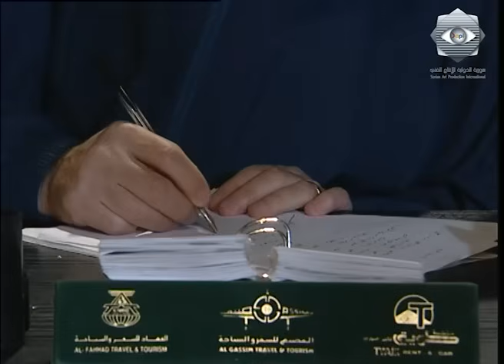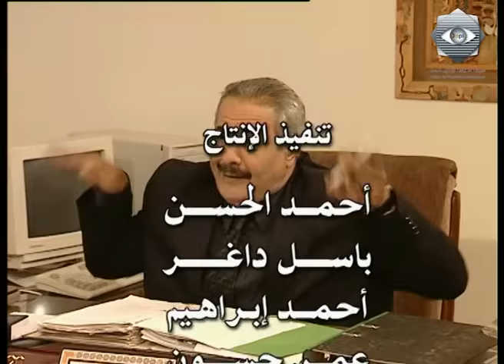مسلسل ألو جميل .. ألو هناء الحلقة الثامنة عشر- Alo Jamil Alo Hanaa Ep 18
ألو جميل .. ألو هناء.
 أيمن زيدان - نورمان أسعد - سامية جزائري - شكران مرتجى -  أيمن رضا -  باسم ياخور .

نتابع في هذا المسلسل الكوميدي رحلتنا مع شخصيات طريفة تابعها الملايين من عشاق الكوميديا العربية . يتورط جميل الحمصي في غيرة زوجته الزائدة .. والتي تنجم عنها كثير من المفارقات الطريفة والمضحكة .. وتصل غيرة هناء إلى درجة وقوى تجعل جميل يندم على اللحظة التي أنفجر فيها ((صمام الأمان )) . في الجزء الأول : بين غيرة هناء الشديدة ومحاولات جميل المستمرة لا احتواء الأزمة تظهر لنا مجموعة من اللحظات الساخرة التي ترصد من خلالها جزيئات الحياة الأسرية والزوجية ومفارقتها . في هذه الكوميديا تستمر معنا الشخصيات الأخرى أم محمود والسكرتيرة أمل و أصدقاء جميل وصديقات هناء في نسيج كوميدي استثنائي يرقى إلى مستوى رفيع من الكوميديا الاجتماعية عبر نماذج إنسانية متفردة .